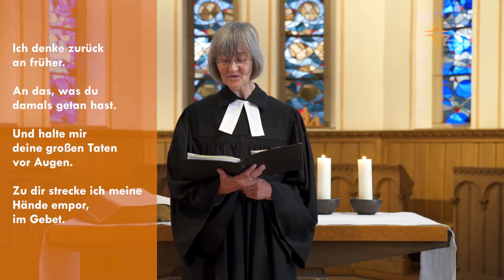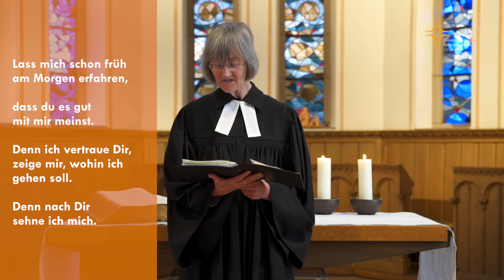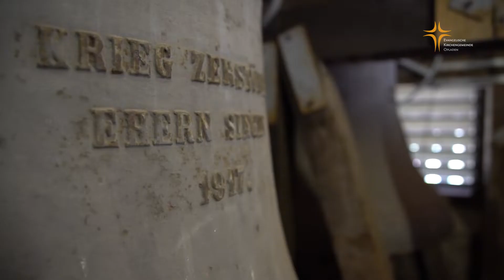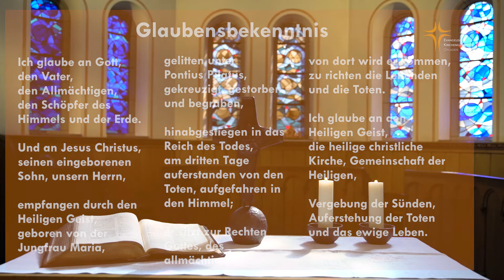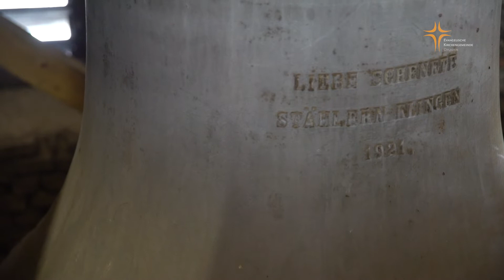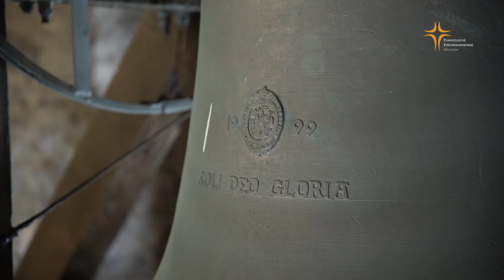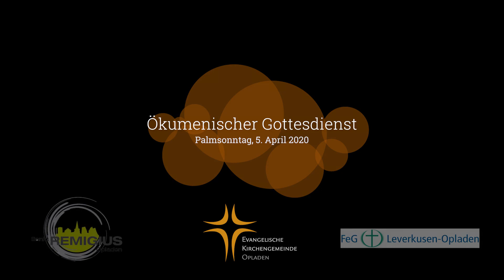Palmsonntag - Ökumenischer Gottesdienst aus der Bielertkirche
Der ökumenische Gottesdienst zu Palmsonntag wird von der FeG Leverkusen-Opladen, der katholischen Gemeinde St. Remigius und unserer Evangelischen Kirchengemeinde Opladen gestaltet.

Mitwirkende:
Pfarrerin Christine Weidner, Evangelische Kirchengemeinde Opladen
Pfarrer Heinz-Peter Teller, St. Remigius
Pastor Ulrich Tesch, Freie Evangelische Gemeinde Leverkusen-Opladen

Fürbitten: Mareike Falke, Matthias Weidner

Kamera, Licht, Ton: Lisa Schulz, Hannes Brügmann
Regie, Kamera, Schnitt, Ton, Licht: Tobias Falke

Spotify: Mischkalkulation - der Podcast, der zählt!